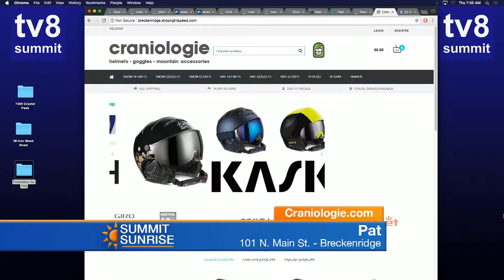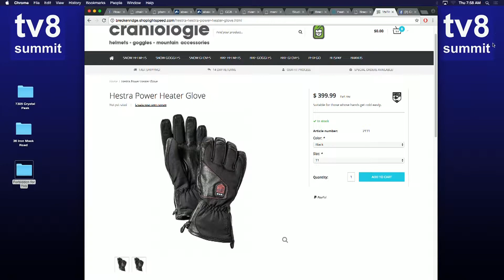SS 01 25 18 Craniologie